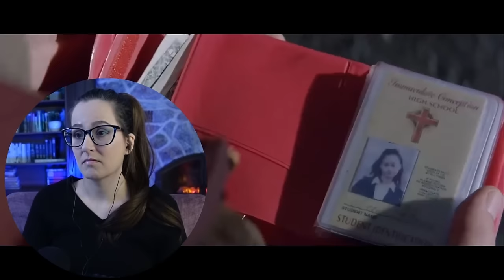*TRAINING DAY* First Time Watching MOVIE REACTION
Enjoy my reaction to the movie Training Day (2001)! 📼 Sync up your copy with mine + we can watch together

300+ Full Length reactions, Early Access to YouTube videos, Your Name in Credits (optional) + weekly Polls to decide what I watch

00:00 Intro
00:10 Training Day Movie Commentary
36:39 Training Day Movie Review